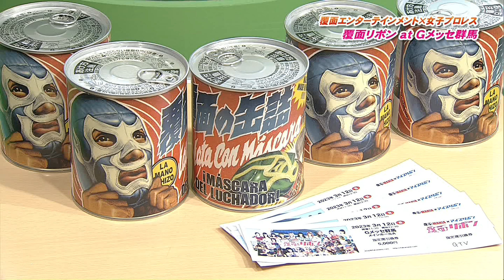【ひるポチッ！】覆面エンターテインメント×女子プロレス 覆面リボンａｔＧメッセ群馬(23/02/20)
【ひるポチッ！】覆面エンターテインメント×女子プロレス　覆面リボンａｔＧメッセ群馬
来月、高崎市のＧメッセ群馬で行われる大会について「覆面MANIA」から群馬キャット選手と、「アイスリボン女子プロレス」の朝陽選手にお話を伺いました。
２０２３年２月２０日　放送